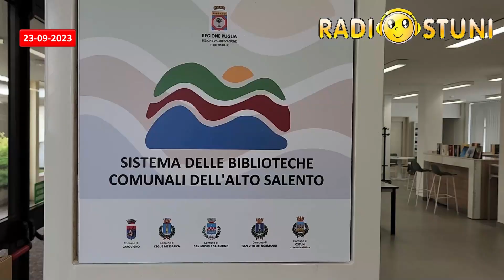Radiostuni News del 23/09/2023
News di Sabato 23 Settembre 2023
- Viale Pola e l’area del campo sportivo: due nuovi grandi progetti urbanistici per
- Memoria di San Pio da Pietrelcina _ villetta di Padre Pio
- Si è spento il presidente emerito della Repubblica Giorgio Napolitano _ il ricordo di Lorenzo Cirasino di quando venne ad Ostuni
- Bilancio positivo dopo la riapertura della biblioteca comunale _ prevista una nuova riapertura in città per la prossima settimana _ il
- Gemellaggio ANFI tra Maddaloni e Ostuni _ seconda parte della cerimonia
- Ostuni protagonista per pochi secondi nella puntata di “BLOB” su RAI3 _
- Necrologi